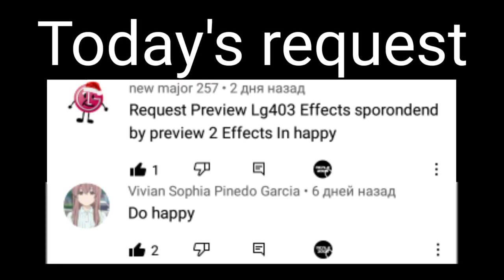Requested: Happy preview LG4O3 effects (Sponsored by preview 2 effects)